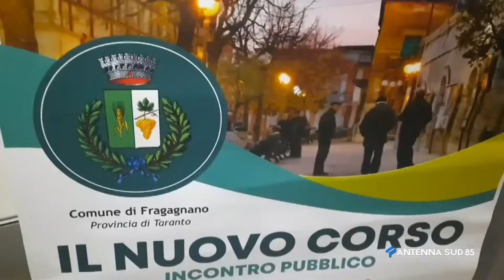18 Febbraio 2022 Fragagnano TA i cittadini decidono del nuovo Corso